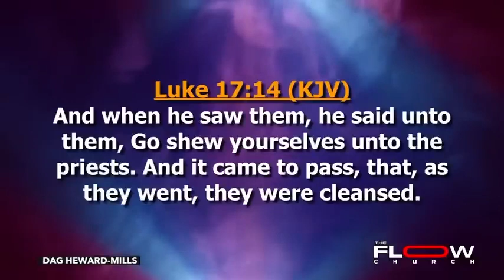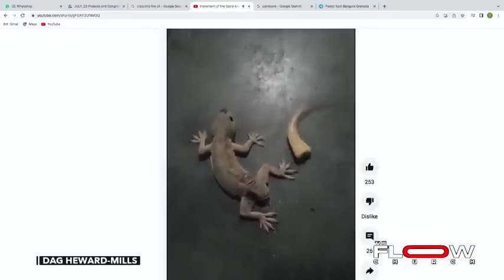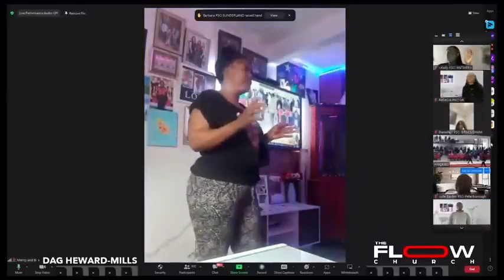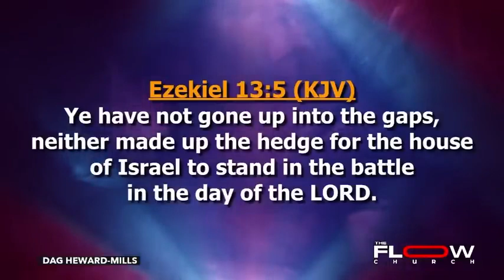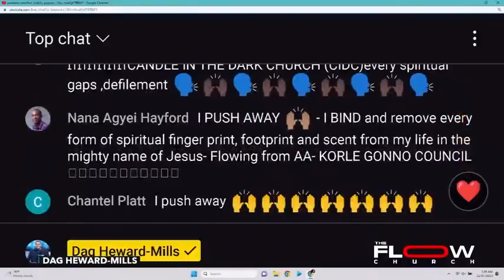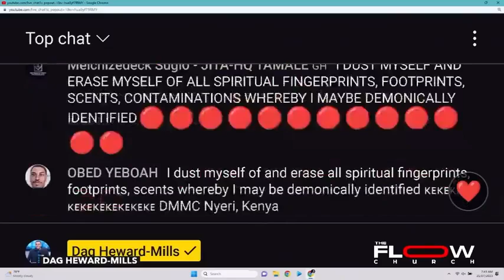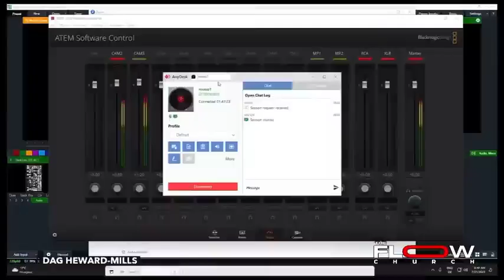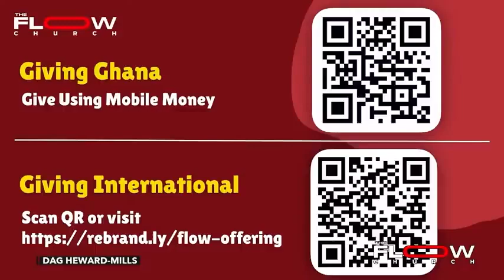FLOW Prayer Concerning Lord We Ask For Wholeness